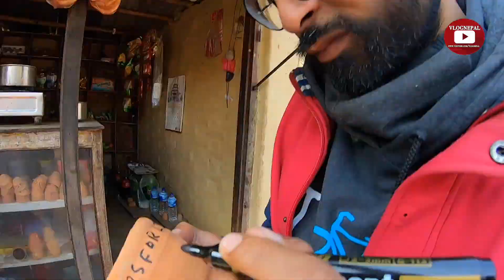Dari Bhai ko Chiya Pasal Surkhet